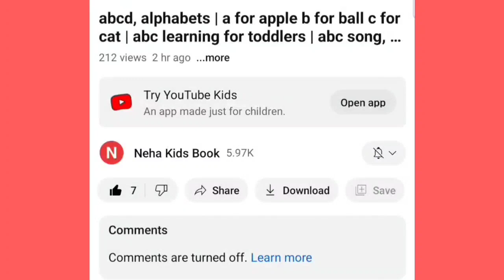Learn to Counting 1 to 100 ,123 numbers ,one two three, 1 से 100 तक गिनती, 1 to 100 Counting